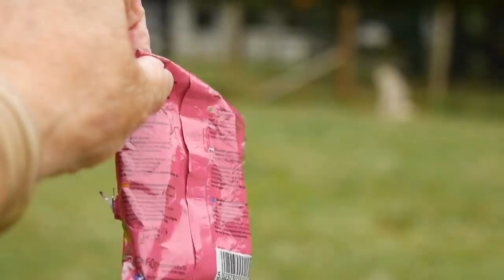Dogs playing ball .. until SQUIRRELS stop play ...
Hellooo .. Nook here ... Ooops a bit long this one, sorry ... and my Hoomum says please excuse her giggling all the way thru hehe ... Me and Sherpa wuz playing with our balls and our hoomans ... then Sherpa spotted SQUIZZALS as he calls them FUZZY TAILS to me they looked very yummy .. umm, I mean cute ... hehe love Nook ^;^ ... x